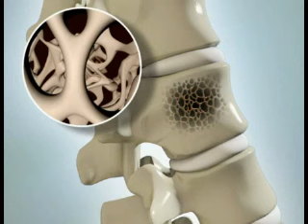Vertebral Compression Fracture - DePuy Videos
Vertebral compression fractures are the most common type of fracture affecting the spine. They cause the main section of each vertebra, called a vertebral body, to collapse in height. Compression fractures are often the result of osteoporosis, a type of bone thinning disease that most often affects older women, particularly those who are past menopause.

Learn more about causes, symptoms and treatment options for vertebral compression fractures,